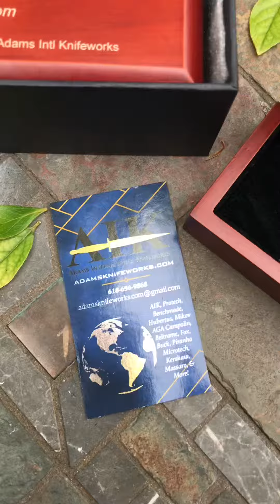AIK Custom Hand Engraved Stainless Protech CQC7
🤤 Sorry we haven’t been able to quit drooling over this AIK Custom Hand Engraved Stainless Protech CQC7! 🤤 It has it all!

A total of 22 hours of Hand Engraving on the bolsters with a beautiful “Viking Theme” Pattern by Artist Andrew Lee Adams on the 416 Stainless frame is stunning!

The Mastodon Molar is full of color and looks excellent against the frame! Finished off with a Mosaic Pin Push Button and a Chad Nichols DAMASCUS Blade!

Clip off for your viewing pleasure!